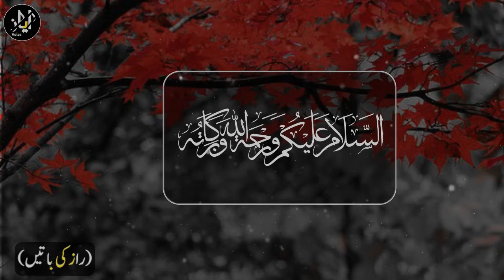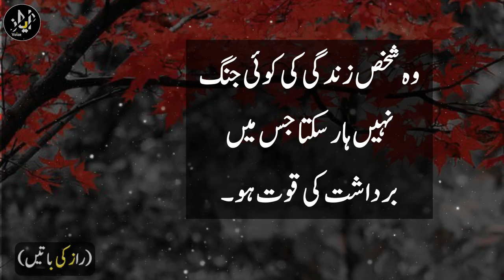A Best Quoets Collection | Urdu Quotes 2023 | Wo Shakhs Zindagi | Ayaz voice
A Best Quoets Collection | Urdu Quotes 2023 | Wo Shakhs Zindagi Ki Koi Jang Nhi | Ayaz voice